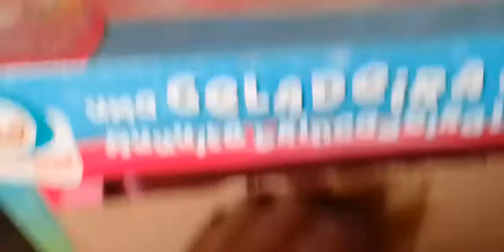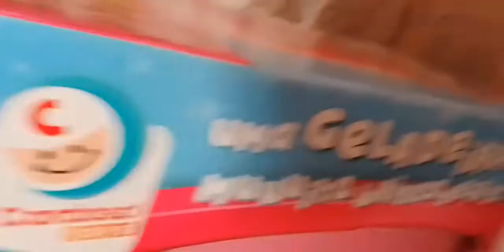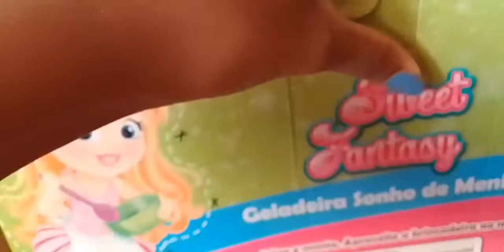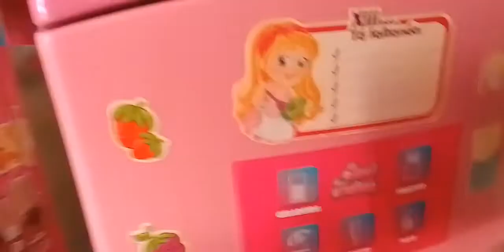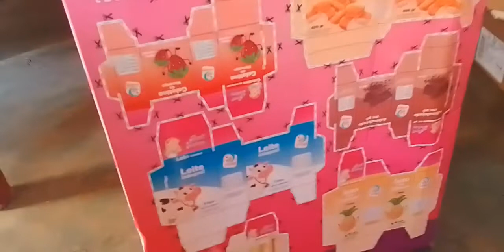abrindo junto com vocês minha geladeirinha nova de brinquedo